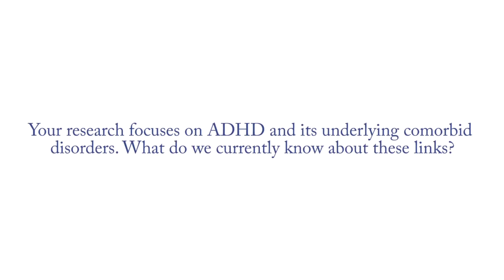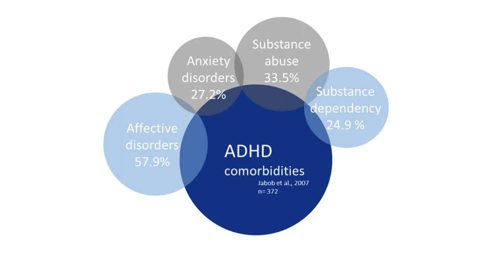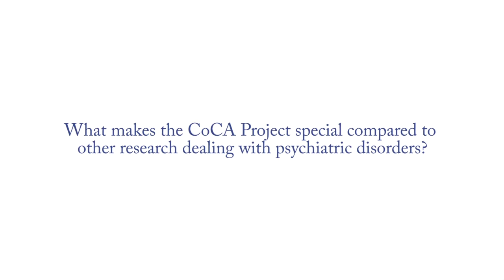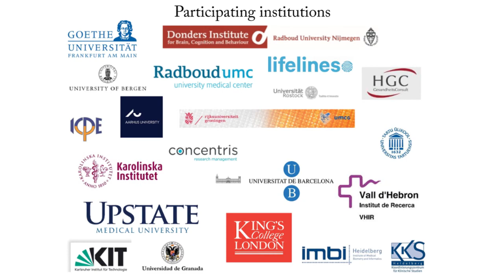CoCA Project Video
CoCA  is an EU-funded project (Horizon 2020)  and investigates the epidemiological, genetic and biological aspects of comorbid disorders in ADHD.Here, coordinator Andreas Reif (University Hospital of Frankfurt, Germany) gives an overview of the project and highlights what makes the project unique.

This project has received funding from the European Union’s Horizon 2020 research and innovation programme under grant agreement No 667302. This video reflects only the author's view and the Commission is not responsible for any use that may be made of the information it contains.

This video was recorded during the CoCA General Assembly Meeting on March 20th in Barcelona, Spain.